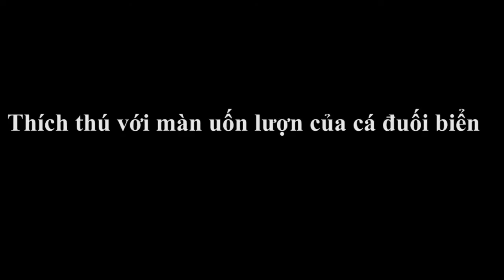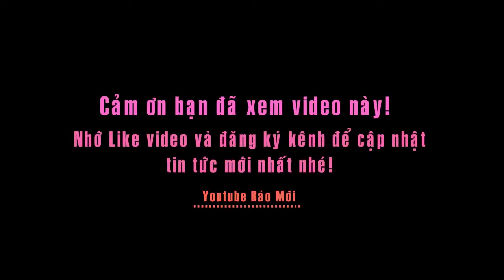Mãn nhãn với màn uốn lượn của cá đuối biển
Tin báo mới hôm nay: Bỏng mắt với màn uốn lượn của cá đuối biển:
Hiện có rất nhiều nhà hàng, không chỉ ở Sài Gòn mà khắp nơi, tốn công sức đem những đặc sản biển từ nơi xa xôi về để vừa phục vụ thực khách bằng món ăn đặc sản nhưng cũng để trưng bày cho khách chiêm ngưỡng. Cá đuối biển hiện rất được nhiều nhà hàng ưa chuộng, bởi đơn giản, thịt cá đuối ngon, bổ và khi trưng bày cá đuối có những màn uốn lượn rất đẹp mắt.